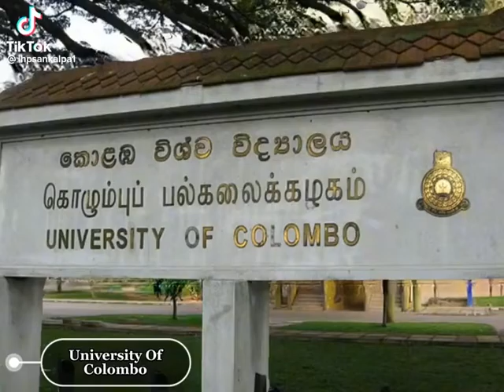University of Colombo ║කොලඹ විශ්වවිද්‍යාලය